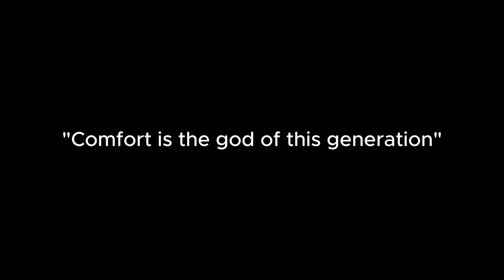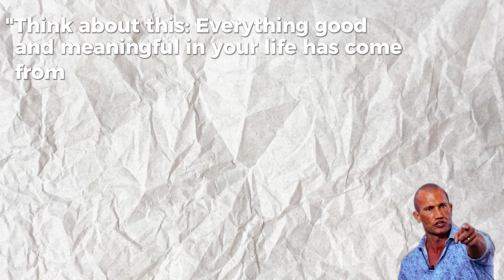Comfort is the god of this generation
Skool community coming soon